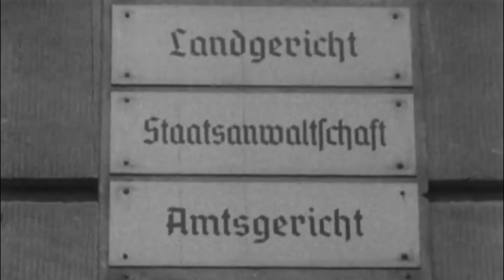Die GRAUSAMEN VERBRECHEN des Henker von Buchenwald | Martin Sommer (Dokumentation / True Crime)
Klicke hier für weitere schockierende Verbrechen der Nazis

Das KZ Buchenwald gehörte zu den größten und tödlichsten Konzentrationslagern des deutschen Reiches, mehr als 56000 Menschen kamen hier um. Die Aufseher des Lagers waren brutal und skrupellos und an unzähligen Verbrechen an den Häftlingen verantwortlich gewesen. Einer von ihnen war Martin Sommer, der aufgrund seiner abscheulichen Taten selbst unter Verbrechern hervorsticht. Sein Markenzeichen war es, Gefangene an den Armen aufzuhängen was zu extremen Schmerzen bis hin zum Tode führt, und Sommer den Namen „Henker von Buchenwald“ eingebracht hat. Martin Sommer war so brutal und sadistisch, dass es sogar der als erbarmungslos geltenden SS zu viel wurde, und diese den Aufseher einsperren ließ. Nach dem Krieg hat es mehr als ein Jahrzehnt gedauert bis Sommer angeklagt und für seine Taten zur Rechenschaft gezogen wurde. Bis zu seinem Tod hat der Henker von Buchenwald keinerlei Reue gezeigt.

Die von den Zuschauern verfassten Kommentare der Videos spiegeln nicht die Meinung des Betreibers wider. Der Kanal distanziert sich von jeglicher Form der Diskriminierung, Beleidigung und jeglichen antisemitischen Gedankengut. Der Betreiber nimmt sich das Recht heraus einzelne Kommentare zu löschen.

Der Kanal soll aufklären und dazu beitragen, dass sich sowas niemals wiederholen kann! Geht friedlich mit allen Menschen um und respektiert alle Menschen egal welcher Herkunft und Glaubensrichtung. :)